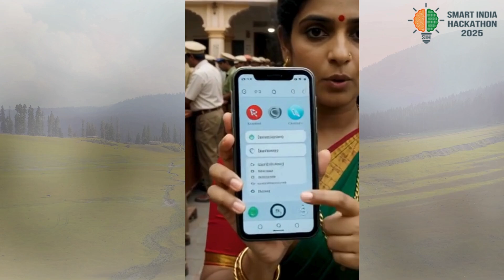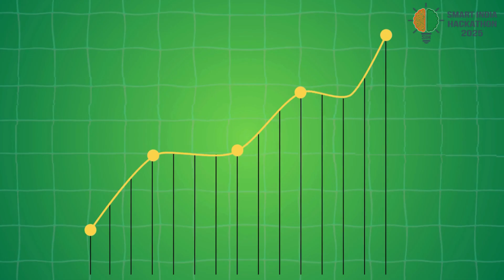AI-Based Farmer Query Support and Advisory System | Smart India Hackathon | Digital Krishi Officer